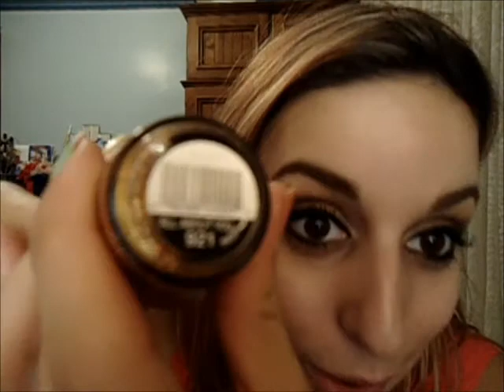Mini Haul -KMART-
I hope you liked my first haul video! :)

ellabellas_beauty